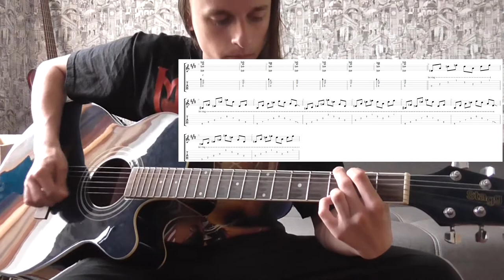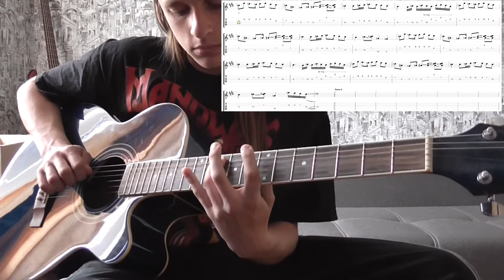ПОЛНОСТЬЮ ПРАВИЛЬНЫЙ РАЗБОР "Кипелов - Косово Поле" | Александр Распопов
Делаю табы на заказ, писать ЛС